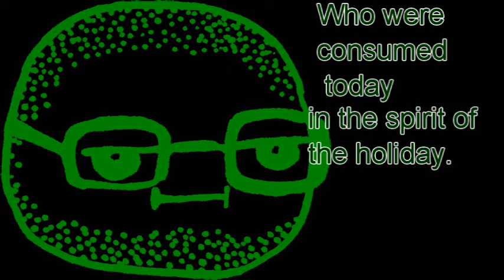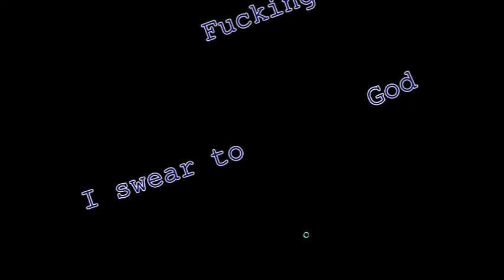Potato Dragon clips: Week 4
The thanksgiving special that isn't special in the slightest. Enjoy~

Don't know our color coded system?
Berry - Blue
Richie - Green
Croos - Purple
Nick - Pink
Leonie - Grey

Don't like us...? :C